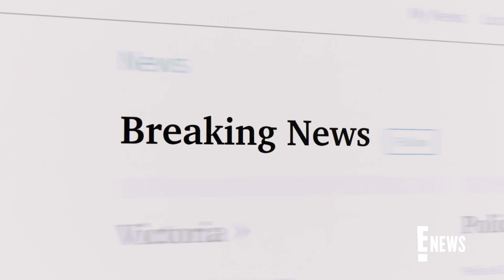Natalee Holloway Suspect to Share Details on Her Death | E! News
Lawyer for Holloway family tells NBC News Joran van der Sloot will reveal "details of how Natalee died and how her body was disposed of." Joran van der Sloot has long been a suspect in the 2005 disappearance of Natalee Holloway, an 18-year-old college student who vanished on a high school graduation trip to Aruba. He was recently extradited to the U.S. to face extortion charges in connection with the case.